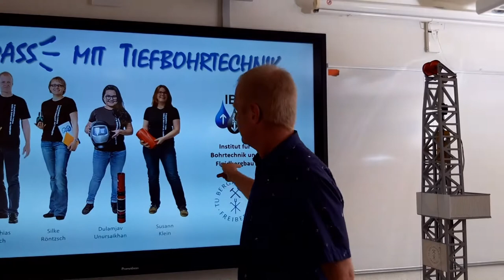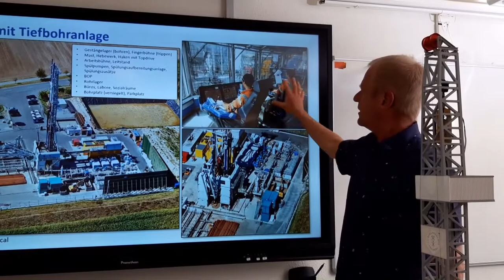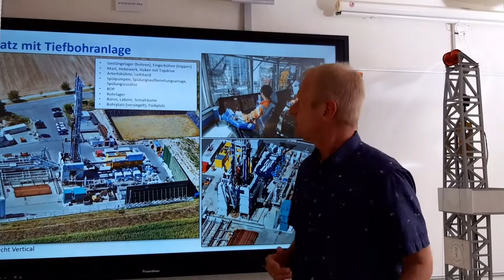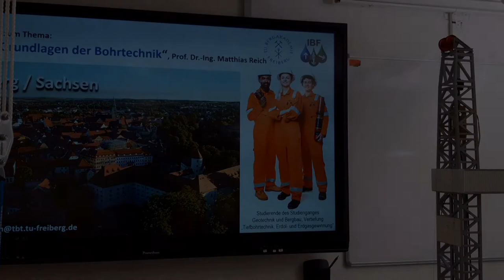How does a drilling rig work?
An episode from the series "Fun with Drilling Engineering" with Prof. Dr. Matthias Reich.
Camera: Wibke Reich and  Dipl-Ing. Susann Klein
Demonstrator: Philipp Wella
Made at the Institute of Drilling Engineering and Fluid Mining of the Technical University Bergakademie Freiberg, Germany.
The education of Petroleum Engineers belongs to the "Geotechnics and Mining" program.
Voiceover Artist: Bamisebi Joseph Adetiloye